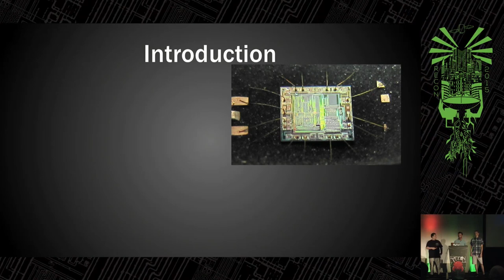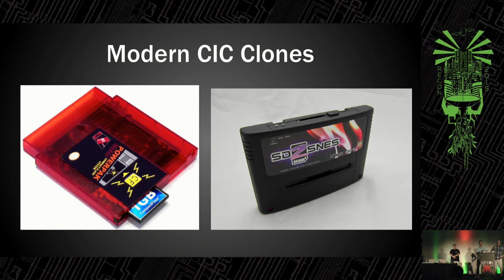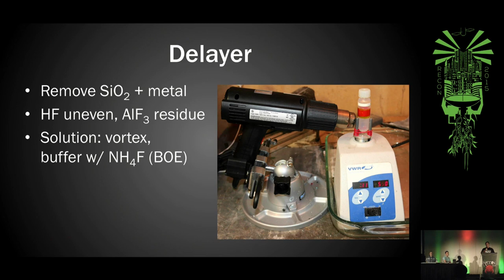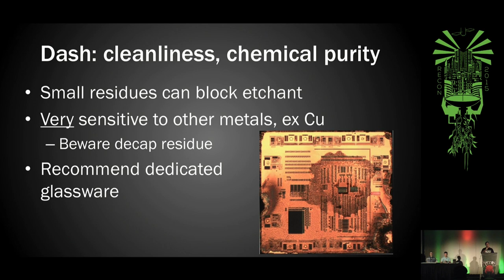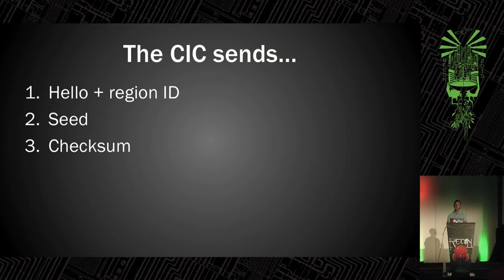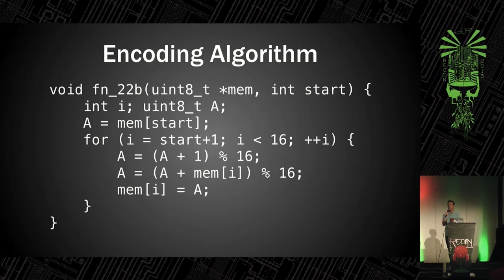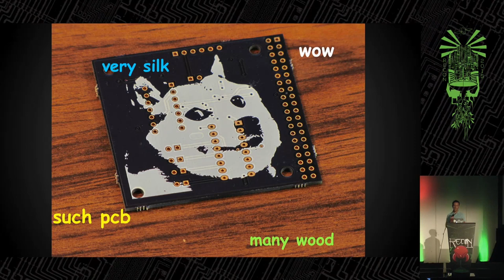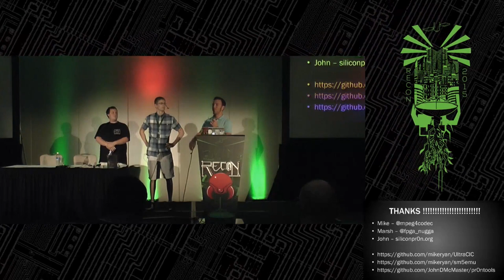REcon 2015 - Reversing the Nintendo 64 CIC (Mike Ryan, John McMaster, marshallh)